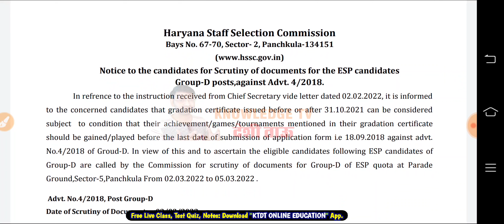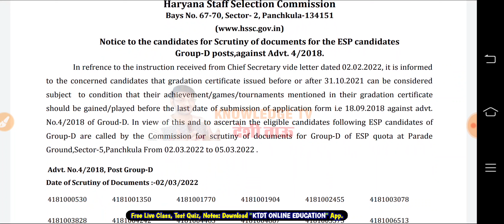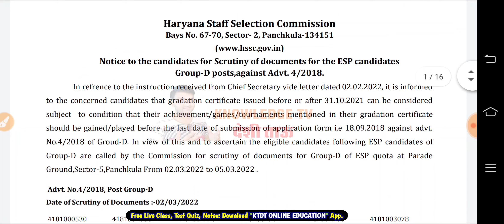HSSC Group D Bharti Dhmaka about 4/2018 - नई लिस्ट आ गई - जल्दी देखलो सभी - KTDT